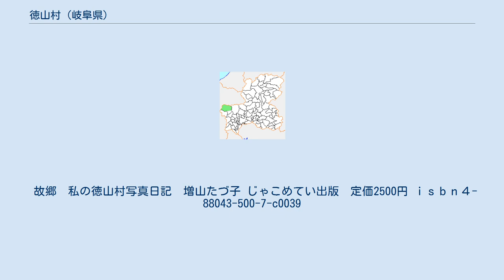徳山村 (岐阜県)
徳山村（とくやまむら）は、岐阜県揖斐郡の揖斐川上流にあった村である。
徳山ダム建設のため、村民は1984年（昭和59年）に離村を開始。
1987年（昭和62年）に藤橋村（現・揖斐川町）に廃置分合（編入合併）して廃止された。
編入後も残っていた村民も2001年（平成13年）までに離村した。
 徳山ダムは2008年（平成20年）5月に完成し、門入集落を除く徳山村の可住区域はダム湖（徳山湖）に水没した（詳細は徳山ダム#消えた徳山村を参照）。
NHK総合『発見ふるさとの宝』、NHK総合・BS2『ゆるナビ』で紹介された。
ダム建設中の徳山村を舞台に映画『ふるさと』も制作された。
 村の99.3%が森林であり、徳山（本郷）・下開田（しもかいでん）・上開田（かみかいでん）・山手（やまて）・櫨原（はぜはら）・塚・戸入（とにゅう）・門入（かどにゅう）の8つの集落からなっていた。
 揖斐川本流（東谷）沿いの集落のうち、山手、櫨原、塚の3集落を「東谷部落」、支流（西谷川）沿いの2集落を「西谷部落」と称した。
 また、門入上流の入谷に「入谷村」と呼ばれる村（集落）が存在した。
入谷村に存在した長慶寺（福井市西木田に移転）の過去帳では、1738年（元文3年）から1826年（文政9年）の記録が残されているが、明治維新前には廃村となっている。
このほか、揖斐川支流・扇谷上流の狂小屋（きちがいごや）、作六ツシ（さくむつし）に、出作り小屋（季節限定の作業小屋）が建てられていた。
 徳山ダム竣工後、各集落付近の高台に「望郷広場」が設けられ、集落の略史や家並図を記した巨大な石碑や、徳山神社に合祀された神社跡碑が設置されている。
 1960年（昭和35年）の2,294人（482世帯）をピークに減少に転じた。
廃村直前の1986年（昭和61年）10月1日時点では、153人（109世帯）まで減少している。
 徳山村（及び合併後の藤橋村）では、徳山ダム建設に伴う水没地域の埋蔵文化財発掘調査が行われ、山手地区に存在した寺屋敷遺跡（現・揖斐川町山手、発掘当時は藤橋村大字山手字沢焼）から旧石器時代（2万年以上前）の石器が発見されている。
このほか、縄文時代の塚奥山遺跡（旧称：宮ヶ原遺跡、現・揖斐川町塚字塚奥山）を始めとする38ヶ所の遺跡（1996年（平成8年）11月現在）が見つかっており、縄文人・弥生人が古くからこの地で生活していた事が判明している。
 ダムに水没する茅葺屋根の民家を後世に残すため、いくつかの民家は岐阜県内の施設に移設復元された。
このほか、「徳山の山村生産用具」5,890点が国の重要有形民俗文化財に指定され、徳山民俗資料収蔵庫（揖斐川町東横山）で展示されている。
 故郷　私の徳山村写真日記　増山たづ子 じゃこめてい出版　定価2500円 ｉｓｂｎ４-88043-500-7-c0039